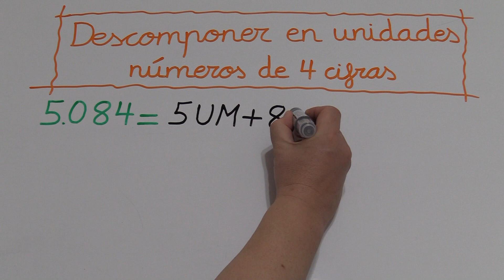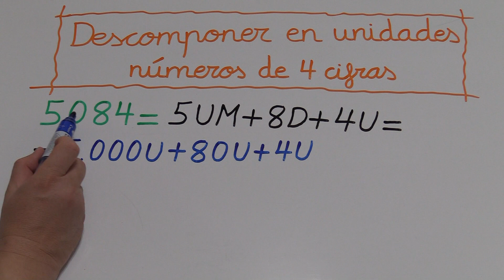Cómo descomponer en unidades números de 4 cifras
Cómo descomponer números de cuatro cifras.